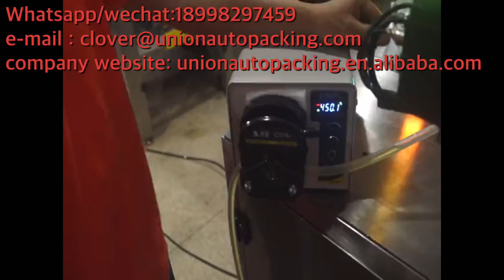Fabric Softener Clothes Rose Fragrance Detergent Liquid Bag Water Soluble Film Packing Machine video